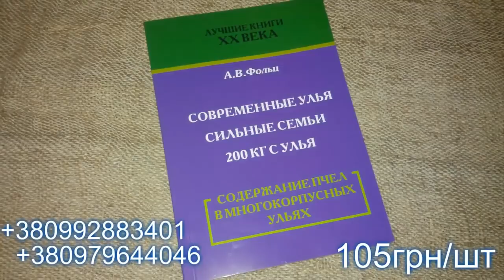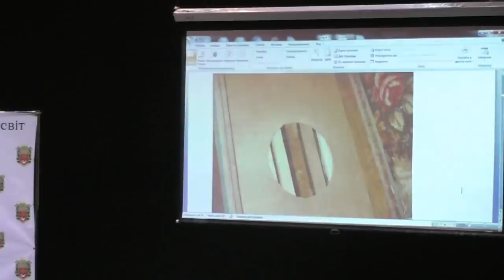Ускорение весеннего развития пчел - Поднебесный Дмитрий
1-2 февраля 2019 года в Кривом Роге состоялось мероприятие, объединяющее в себе выставку пчеловодческого инвентаря украинских и зарубежных производителей, и двух-дневную конференцию, посвящённую темам пчеловодства, матководства, апитерапии и медоварения.
1 февраля с 9:00 до 18:00 на малой сцене выступали специалисты в области апитерапии и медоварения с докладами о современных технологиях и достижениях в этих областях.
2 февраля с 9:00 до 18:00 на сцене состоялась конференция, посвящённая темам пчеловодства и матководства, при участии приглашённых спикеров. Участники выступили с докладами о передовых технологиях в области матковыведения, а также успехах и достижениях в работе с разными породами пчёл.